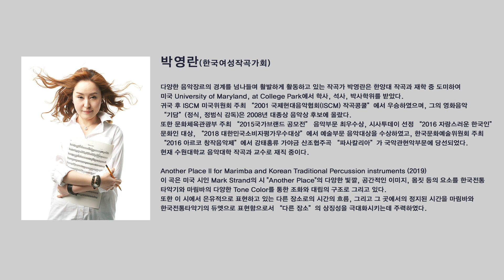박영란 (YongNan Park) – “Another Place II” for Marimba and Korean Traditional Percussion instruments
2020 Kocoa Music Festival
2020 대한민국 실내악 작곡제전 I
2020년6월 3일 수요일 예술의 전당 리사이틀홀 7:30 pm

Marimba: 심선민  /  국악 타악기: 최소리

이 곡은 미국 시인 Mark Strand의 시 "Another Place"의 다양한 빛깔, 공간적인 이미지, 몸짓 등의 요소를 한국전통 타악기와 마림바의 다양한 Tone Color를 통한 조화와 대립의 구조로 그리고 있다. 또한 이 시에서 은유적으로 표현하고 있는 다른 장소로의 시간의 흐름, 그리고 그 곳에서의 정지된 시간을 마림바와 한국전통타악기의 듀엣으로 표현함으로서 “다른 장소”의 상징성을 극대화시키는데 주력하였다.

다른 장소
                  Mark Strand
난 걸어간다.
빛이 있는 곳으로.
깜깜하지도, 명확하지도 않은 그 곳으로.
그러나 나는 물을 보고
배를 보고
서있는 사람을 본다.
그는 내가 아는 사람이 아니다.
이 곳은 아무것도 아닌 것을 비추는 빛이 있는 다른 장소
이곳은 상처가 잠자는 거울이고
이곡은 누구도 오지 않았던 곳이다.